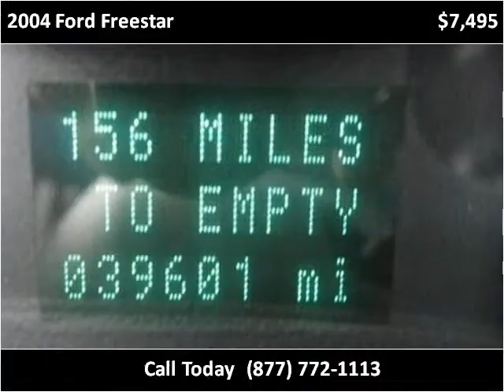2004 Ford Freestar Used Cars Mt Pleasant MI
This 2004 Ford Freestar is available from Auto Group Leasing.